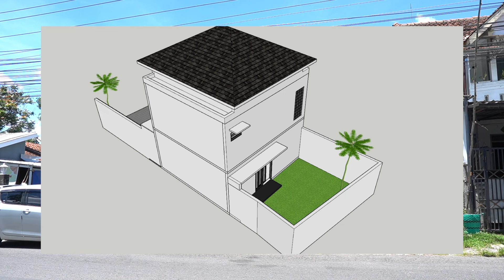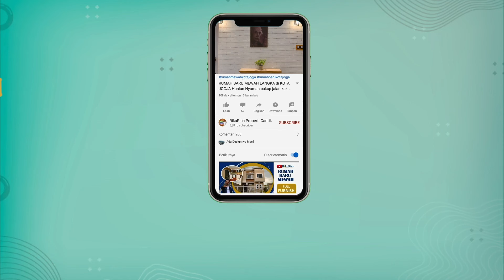RUMAH MEWAH MINIMALIS PROSES BANGUN SELANGKAH KE UMY DAN RS PKU GAMPING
RUMAH MEWAH MINIMALIS PROSES BANGUN SELANGKAH KE UMY DAN RS PKU GAMPING COCOK JUGA BUAT RUMAH + KANTOR

📍Utara Kampus UMY Jogja
🪧Luas Tanah 126 m²
📌Bangunan 100 m²
💰Harga 1,755 M Nego Pemilik

Satu Unit Kavling proses bangun bisa dipakai Hunian Atau Kantor serta Tempat Usaha lokasi Strategis Jarang Ada Akses mudah ke UMY maupun kota jogja serta ditawarkan harga terjangkau ini yang berada depan jalan raya aspal Jogja Barat , Bangunan Berkualitas serta akses Jalan Mudah Banget. MANFAATKAN KESEMPATANNYA

Banyak orang beli properti untuk investasi, namun apabila memilih properti yang salah dengan cara tidak tepat dapat pula merugikannya.